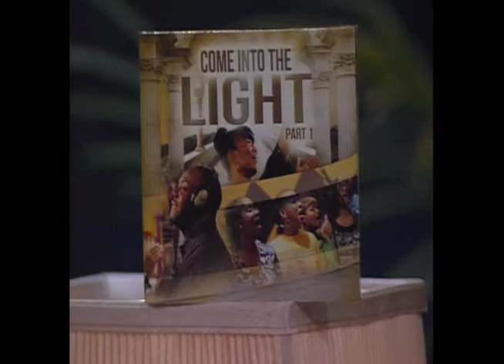LOTW WORSHIP TEAM ON ATL LIVE